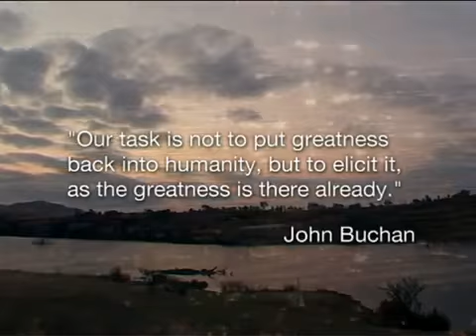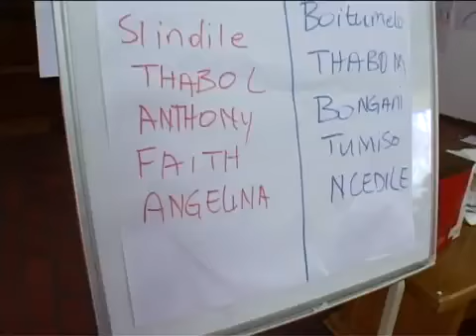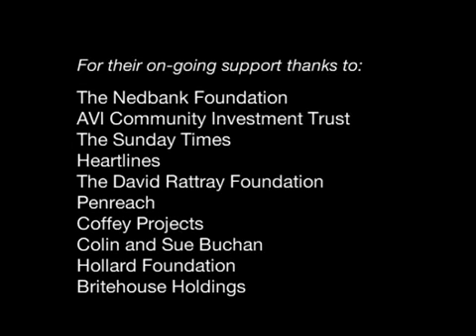Columba Leadership Academy